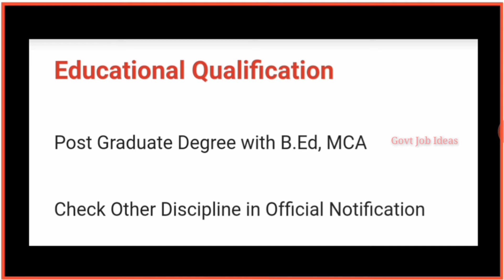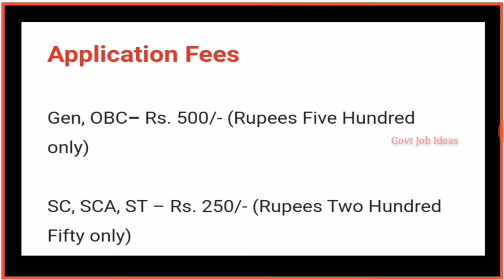தமிழக அரசு மாபெரும் வேலைவாய்ப்பு | 2098 Vacancies | Government Jobs 2021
தமிழக அரசு மாபெரும் வேலைவாய்ப்பு